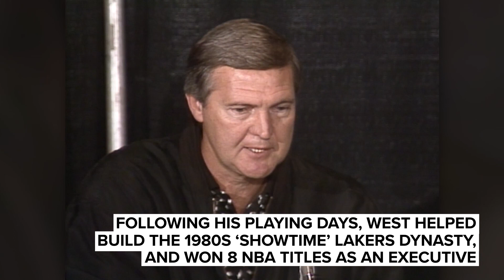Basketball legend Jerry West dies at 86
Jerry West, one of the greatest players and executives in NBA history has died. He was 86.

The Los Angeles Clippers made the announcement Wednesday morning, saying West died peacefully at home with his wife by his side.